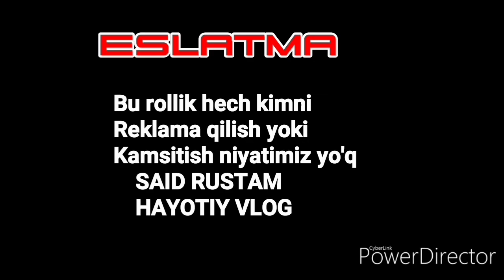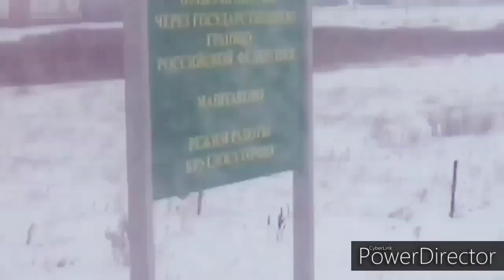Rossiyaga avtobusda keldim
Barchaga ishlariga omad tilab qolaman